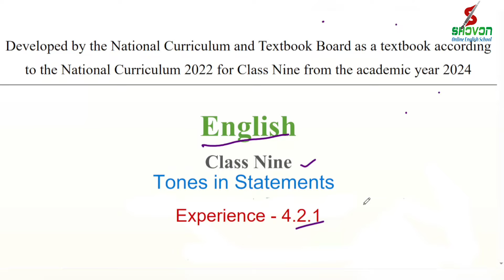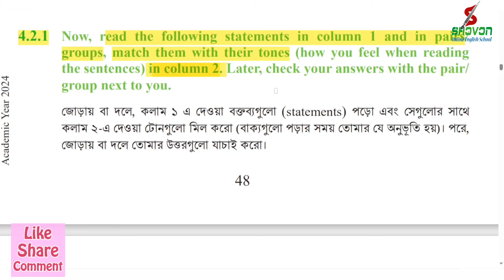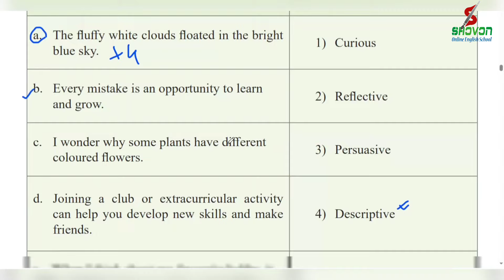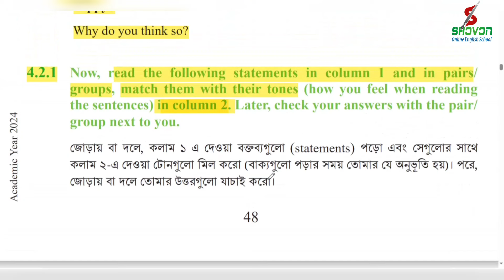Class 9 English 4.2.1 ||Class 9 English chapter 4 Tones in Statements|| Class 9 English Page 49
Class 9 English 4.1.1 ||Class 9 English chapter 4 Tones in Statements Question answer|| Class 9 English Page 48

🎭 In this video, we discuss about class 9 English new book 2024. The title of the unit is  Tones in Statements.  This chapter is based on competency 2 which means the Ability to devise tonality to maintain clarity of expression..  Class 9 English New Book 2024 Chapter 4 mainly discusses the question and answer.  After watching this video content, the students of class Nine are benefited. Best of luck.